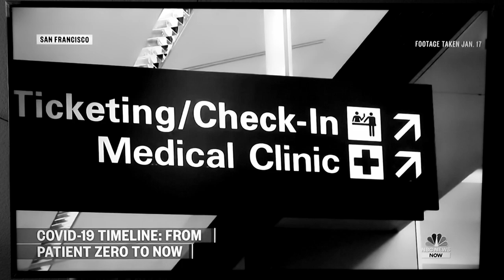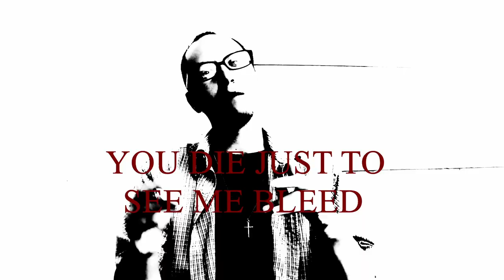L - TONE - BURN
Music composition, lyrics, sound recording, video shooting and editing by Elton Alden.

This is a piece originally recorded while in transition through life changes, on the verge of giving up, dealing with problems from an ex while taking on the simple issues of life to the point of becoming overwhelmed with them. Just another expression of the compulsion to self destruct in a world of chaos and evil. A threat to succumb to only short-term gratification without concern for harm to yourself or others. "Only from the ashes can we be resurrected"